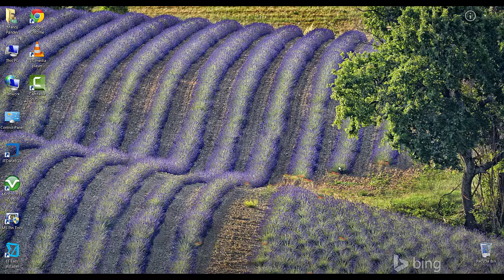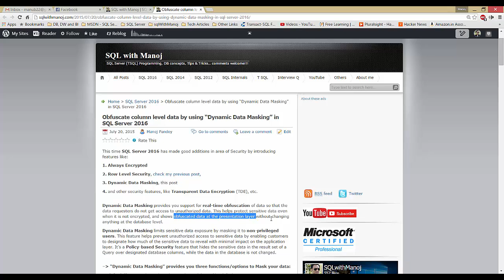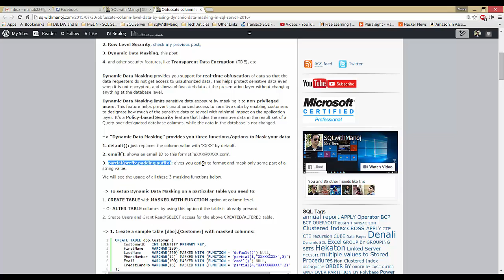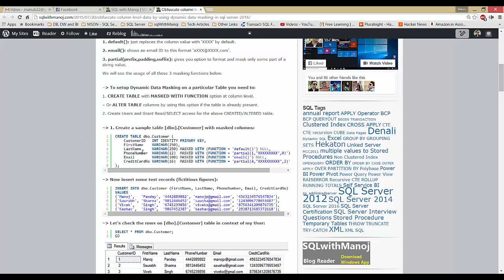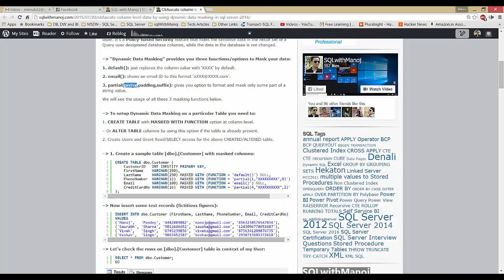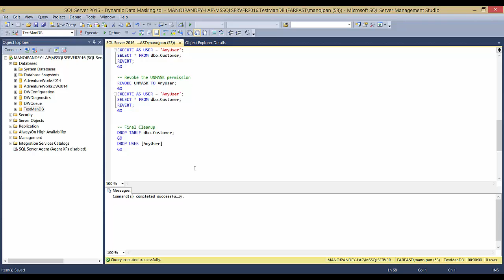Dynamic Data Masking in SQL Server 2016 +